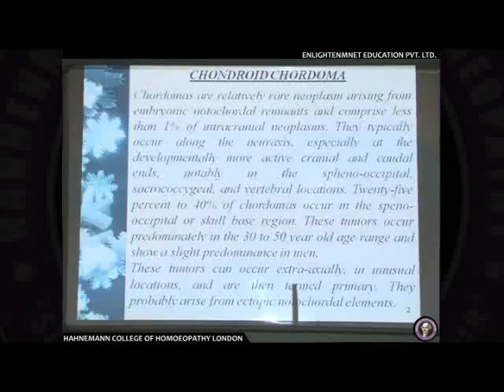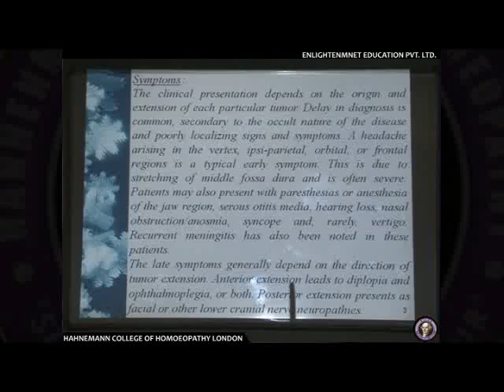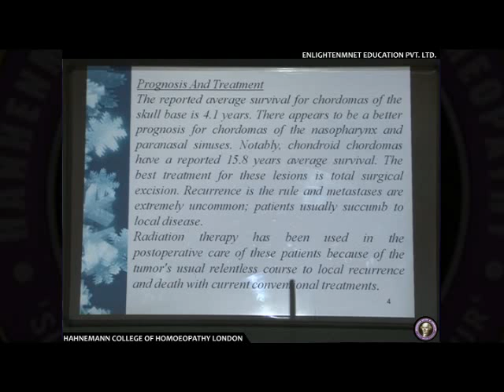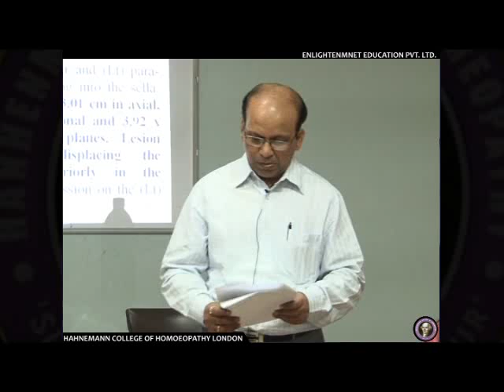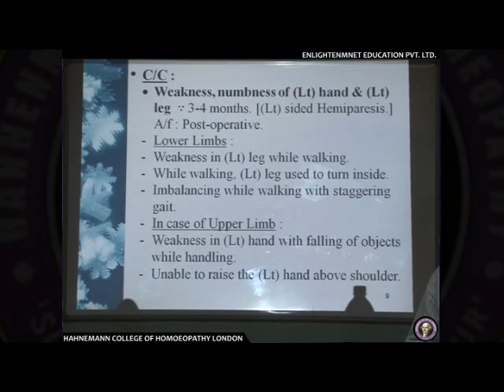Lecture by Dr. Amar Nikam on the topic "Case presentation on CNS"